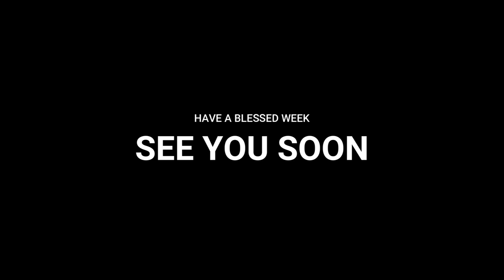Light for the Journey - Harold Presley